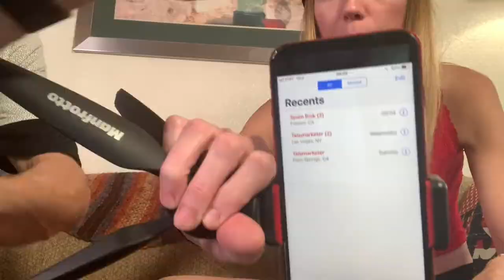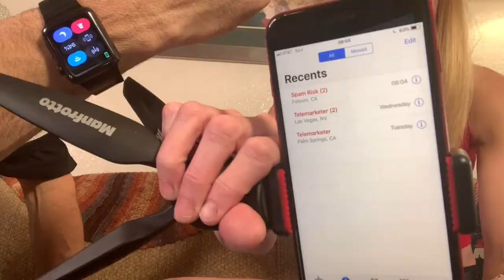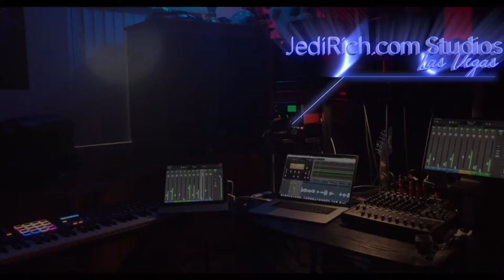Raider Nation: Happy Valentines Day - How'd Your Valentines Day Go? Ours Went Something Like This...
Hey Raider Nation! The cable net roof raising process has been completed. The Jedi spent Valentines Day at the Stadium. The next step will be lifting the EFTE glass panels. But first, I forgot it was Valentines' day. When I realized I had made an error,  I quickly came up with an idea - Id sing her a song and upload it. That didn't go as planned. I forgot the words, I messed the song up,  and then twe went down to Allegiant Stadium to get some footage of the final lift on 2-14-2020.

More Updates:
JediRich.com/Stadium Updates